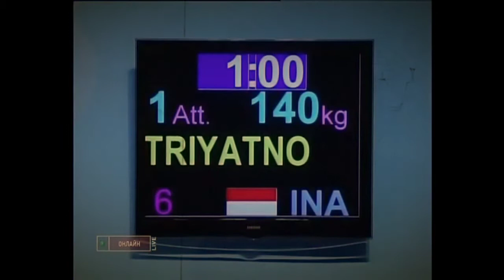🔵Part 1 the best moment in history for being a weightlifter..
Best moment saat angkatan Snatch saya diangka 150kg, bersama pelatih Nasional bpk. Lukman dan 2orng pengurus angkat besi bpk. Soni Kasiran dan bpk. Hadi Wihardja.. di kejuaraan dunia ini saya membawa pulang 2 medali perunggu..